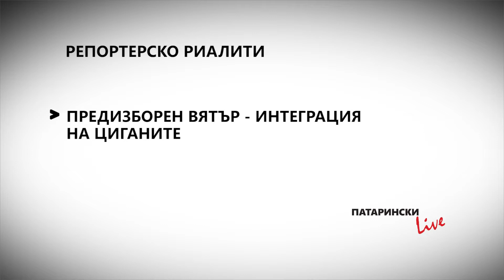Патарински LIVE, 07.02.2018: Предизборен вятър – интеграция на циганите (3 част)